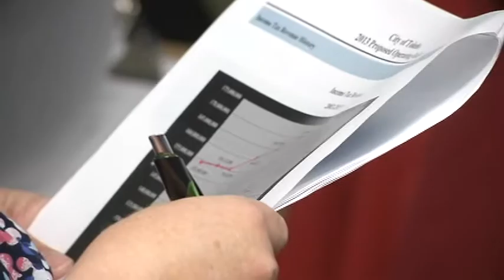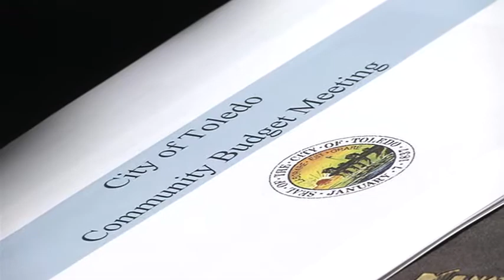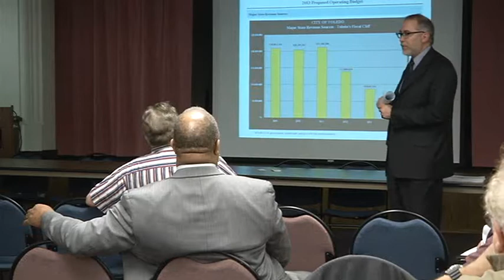Final public forum on proposed city budget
Taxpayers sound off about the Bell administration's 2013 budget proposal